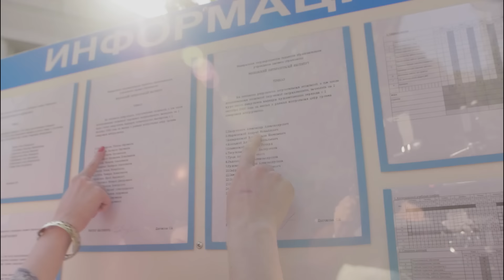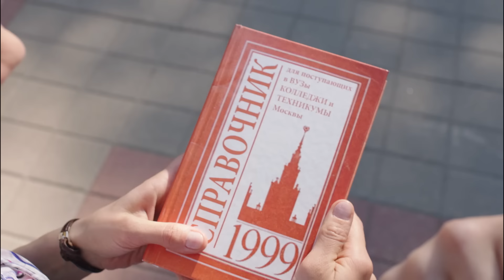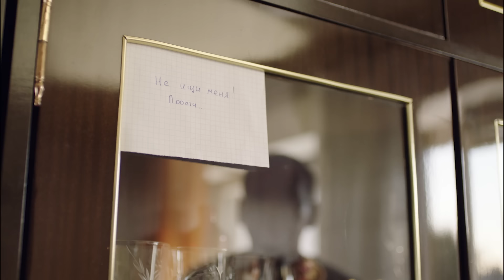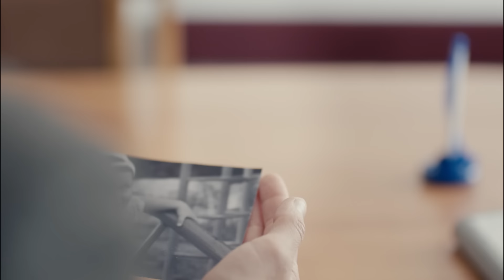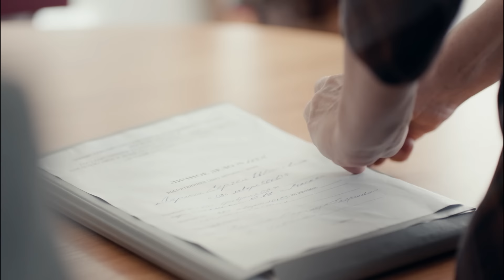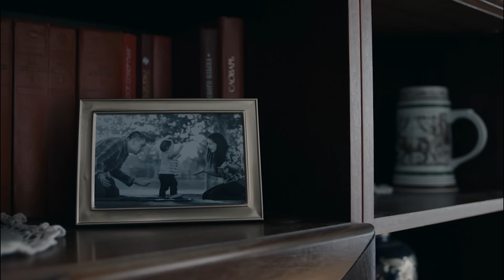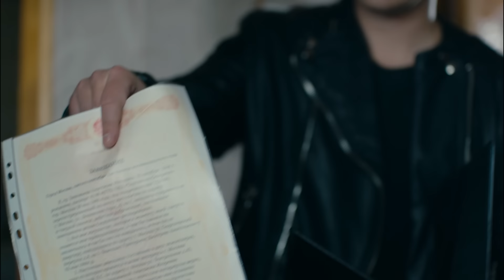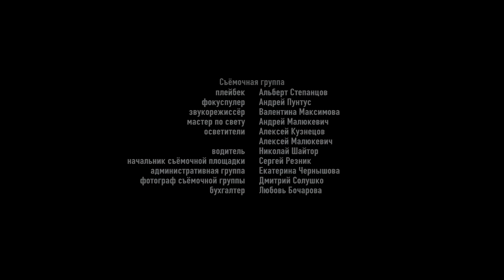ВЫНУЖДЕНА БОРОТЬСЯ С МУЖЕМ, ВОСПИТЫВАЮЩИМ ЕЁ КУЛАКОМ, ЗА СОБСТВЕННУЮ ЖИЗНЬ! ВЕРНИСЬ В СОРРЕНТО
В конце 90-х Надя, мечтавшая стать писателем, наперекор суровому отцу сбегает из маленького Ясинска в Москву - поступать в литинститут. В столице она попадает в беду. Девушку спасает водитель Фёдор. Он становится её женихом. Однако жизнь со спасителем выходит совсем не сказочной. Фёдор оказывается «домашним тираном», «воспитывающим» жену кулаком. Надя не любит мужа, но уйти боится. А когда после драки со вступившимся за Надю парнем Фёдор попадает в тюрьму, ещё и винит во всём себя. Из-за страха и чувства вины Надя не решается бросить мужа. И уже готова смириться, как когда-то смирилась её мать. Пока в её жизнь не приходит настоящая любовь…

Мелодрама.
В ролях: Ольга Иванова, Александр Ильин (IV), Анна Большова и др.